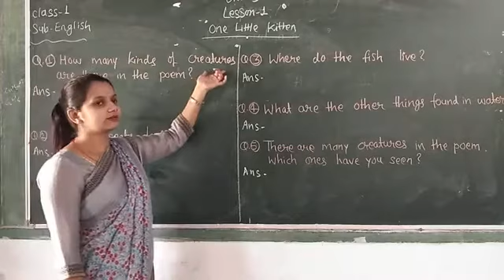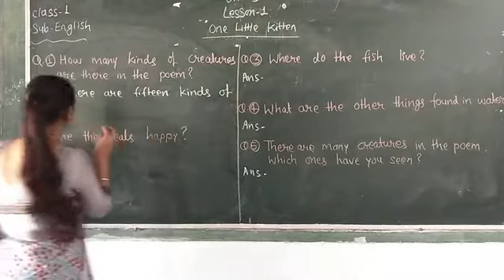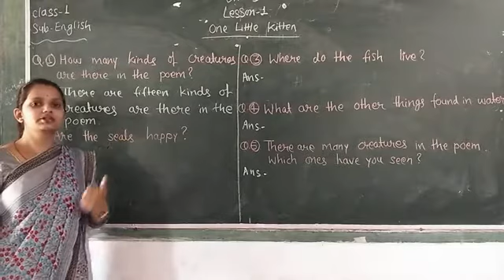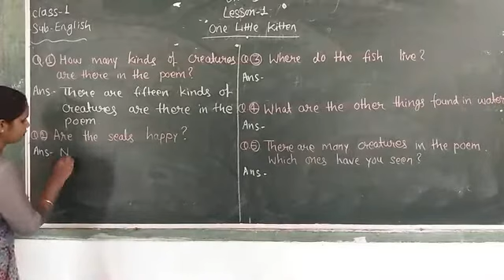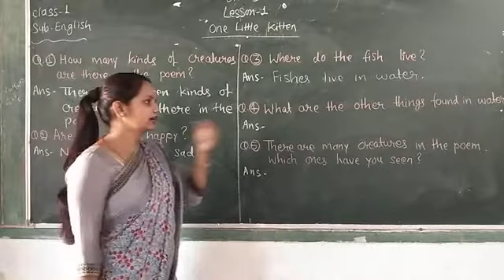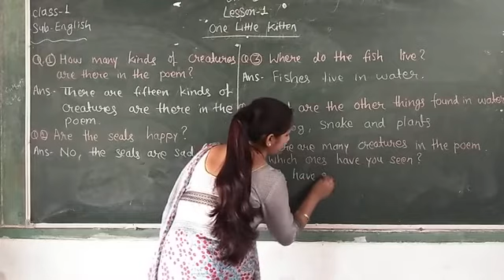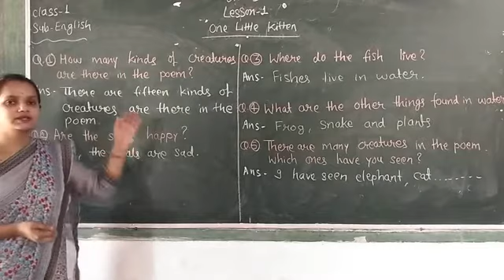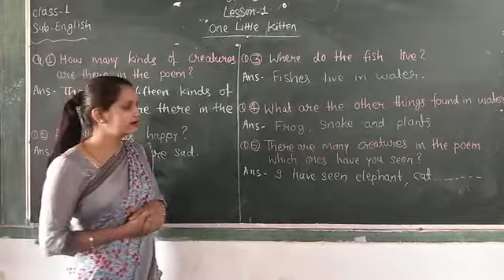Class 1 English unit 3 lesson 1 one little kitten (Ques. Answer)